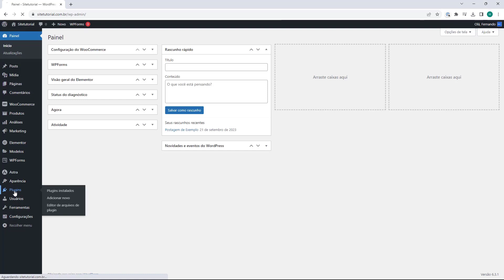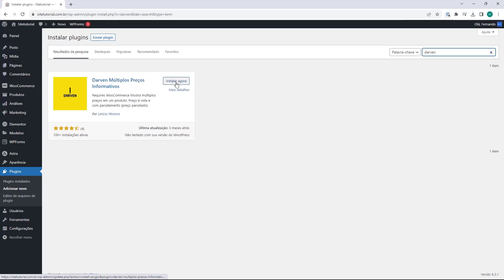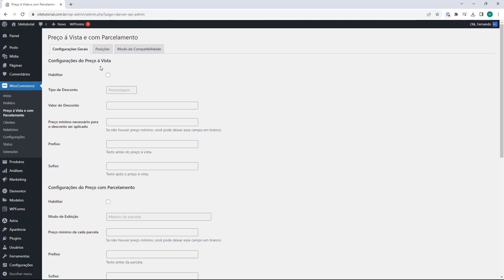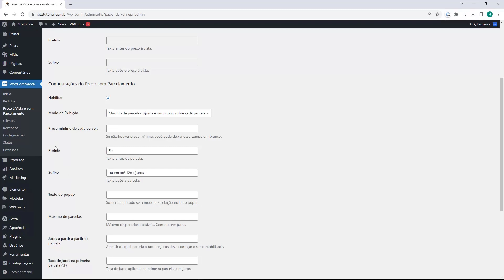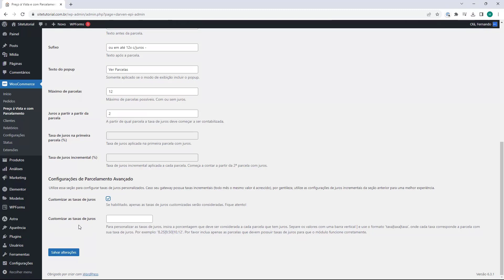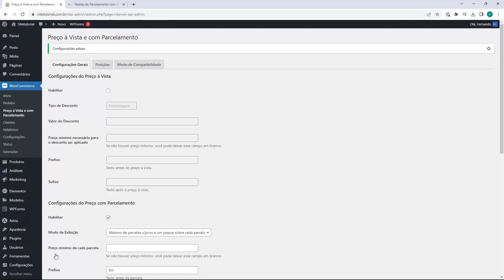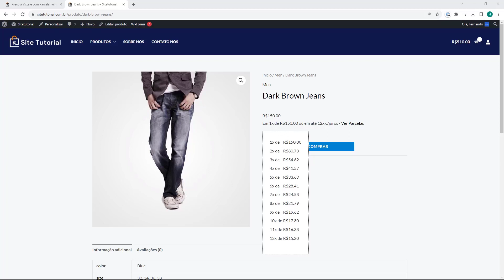ELEMENTOR: Configurar Tabela de Parcelamento do Pagseguro no WordPress (Rápido e Fácil) 2023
Aprenda Como Configurar Tabela de Parcelamento do Pagseguro no WordPress usando o Elementor em poucos minutos